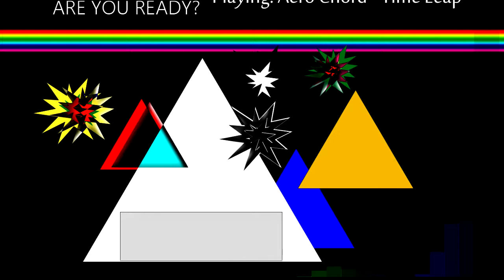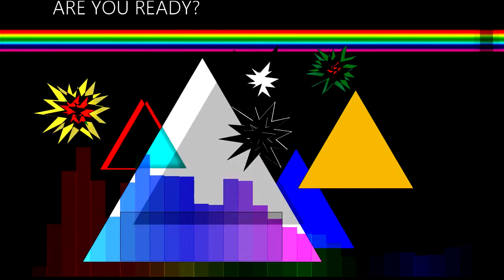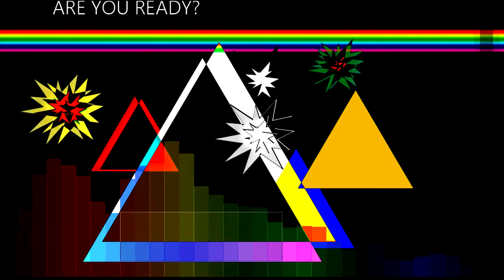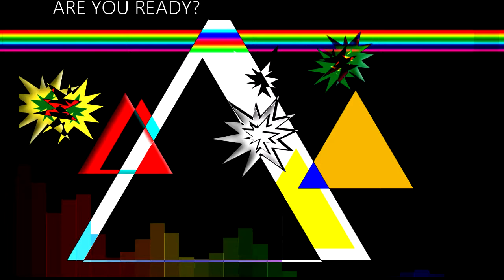🎧 Special Electronica House Mix ‣ FIRE ROYALTY FR:33 MUSIC ▴🎵